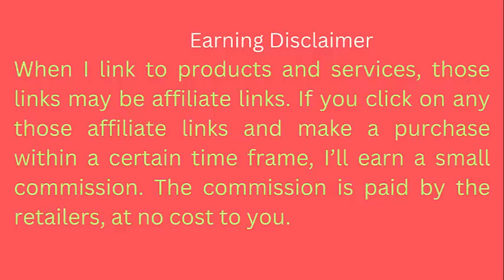Sony Alpha 7 IV Full-frame Mirrorless Interchangeable Lens Camera with 28-70mm Zoom Lens Kit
Sony Alpha 7 IV Full-frame Mirrorless Interchangeable Lens Camera

Brand Sony
Model Name Sony Alpha 7 IV
Form Factor Mirrorless
Effective Still Resolution 33
Special Feature BIONZ XR Processor; 759-Pt. Fast Hybrid AF, Real-time Eye AF; 5-Axis SteadyShot Image Stabilization
Color Black
Connectivity Technology USB, HDMI
Screen Size 3 Inches
Photo Sensor Size Full Frame (35mm)

33MP full-frame Exmor R back-illuminated CMOS sensor
8x more powerful, next-generation BIONZ XR image processing engine
Up to 4K 60p 10-bit 4:2:2 w/ full pixel readout in all recording formats
7K oversampling full-frame 4K 30p 10-bit 4:2:2 w/ no pixel binning
A beautiful color expression made simple with an S-Cinetone color profile

For buying this amazing item